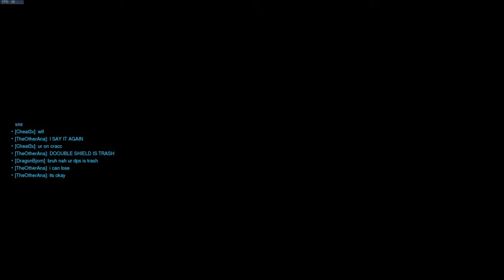In the Mouth of Madness